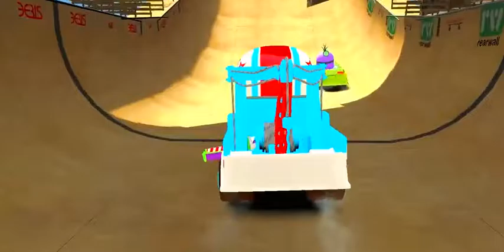Disney Pixar Cars Toys 2017 Disney Cars Lightning McQueen Part 3